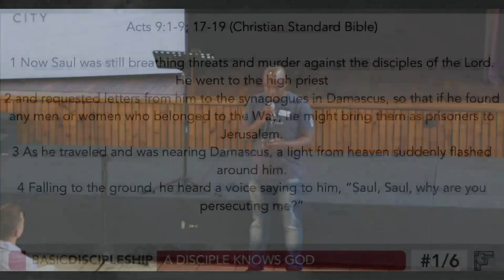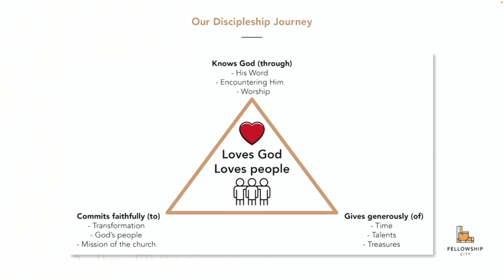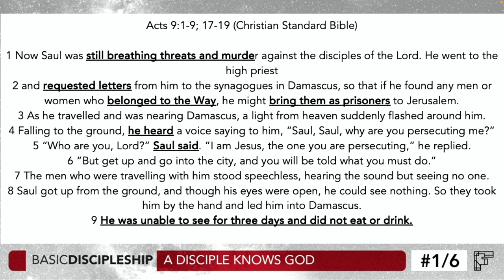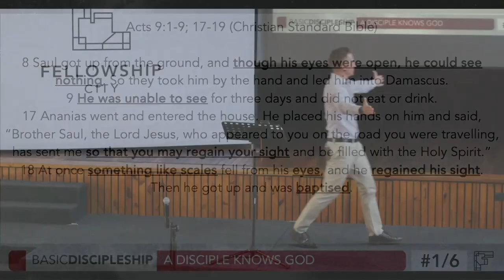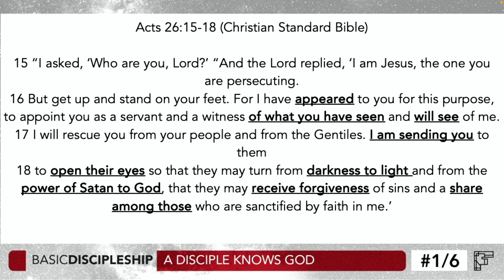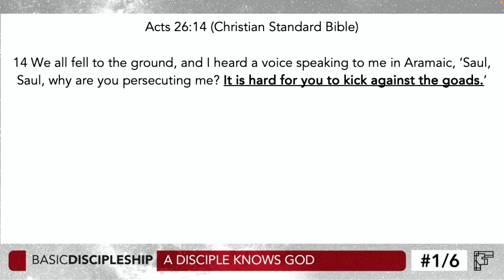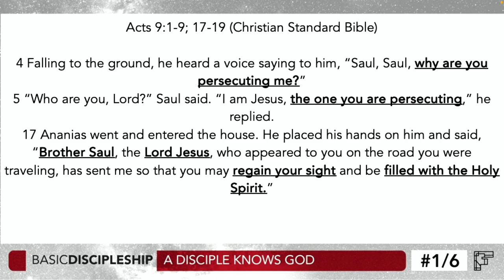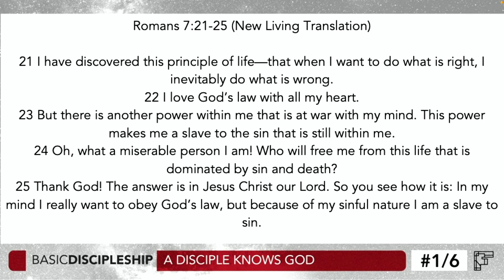Basic Discipleship: E1 - A Disciple Knows God - Sunday 5 Nov 2023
We are a disciple making church. We remind our people of this every Sunday by saying “As the Gospel transforms the individual life of a person, we want to see a multiplying effect of that in the lives of others and we believe that happens best in the making of disciples.”

We starting a news series called Basic Discipleship, we look at how how to know if we are making disciples. We believe if people Love God and Love People then they are disciples of God - Mark 12:29-31.

In this episode we look at Knowing God, A Disciple Knows God (through encountering Him). We study Acts 9:1-9; 17-19.

Text: Acts 9:1-9; 17-19 (Christian Standard Bible)
Theme: A Disciple Knows God (Through Encountering Him)